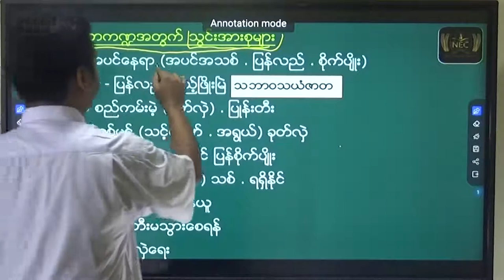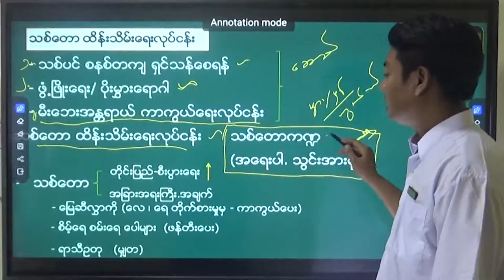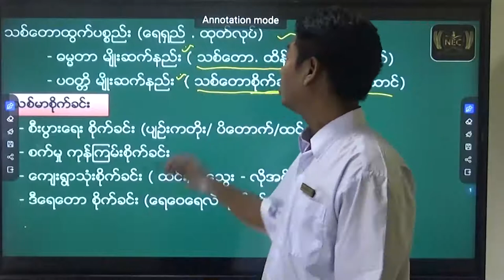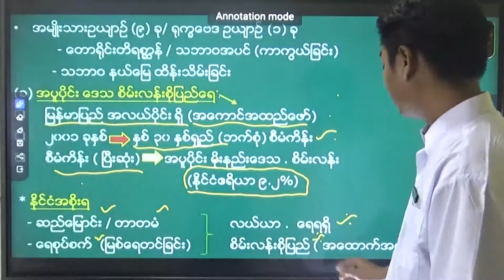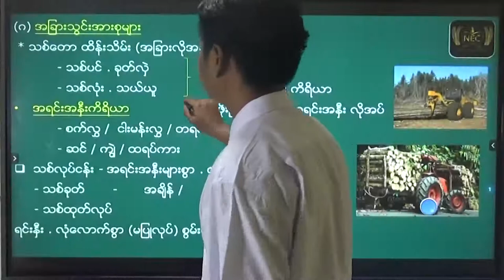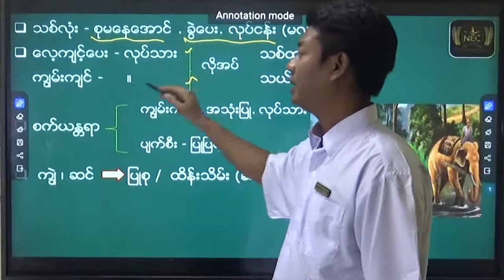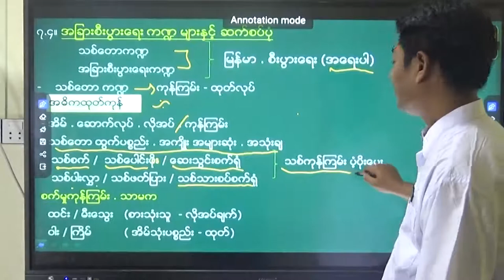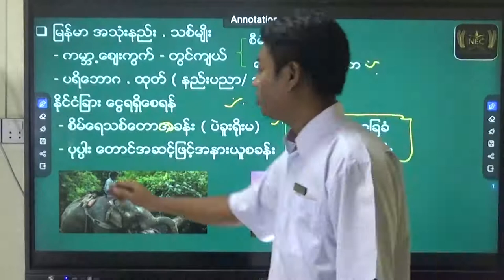အခန်း ( 7 ) Part 3